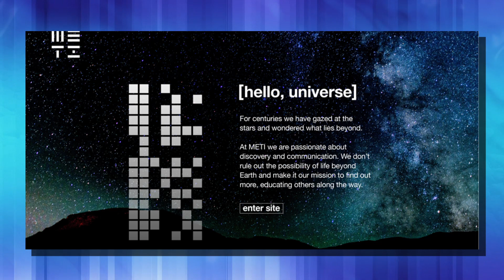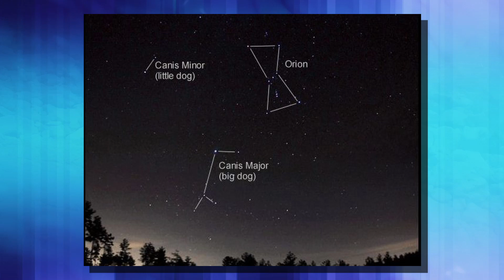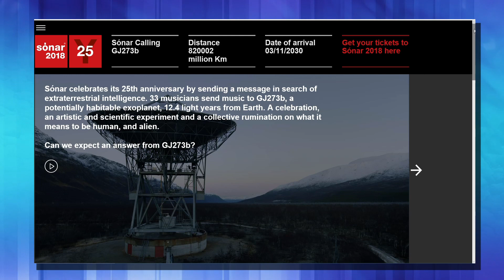Scientists MESSAGE Aliens on Nearby Exoplanet. Researchers with Sonar, Seti, Meti attempt contact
Researchers have sent a message to the nearby star  in the cannis minor constellation known as Luyten's star. this star has 2 exoplanets that we have found orbiting it. One of them exoplanet GJ 273b is even in the planets habitable zone. This gave scientists with Sonar, Seti, Meti and the Institute of Space Studies of Catalonia (IEEC) the hope that by sending a message it may be met with alien life. This star system is located only 12.4 light years away so it is possible that if the planet is occupied we may be able to see a return message in 25 years. Think about that if alien life grows in conditions similar to us we could find actual extraterrestrial life in 25 years. Ok so dont get your hopes up because for the number of variables it takes for life to grow it would be amazing if a planet so close has anyone on it at all. sending this message to extraterrestrial life or messaging extraterrestrial life seems like it could be a bad idea as well. Think about it what if we are calling aliens to come take our planet. That could be bad. But nothing we can do now because new space signal is already sent. But in the long run this is how to signal aliens.

More to come.